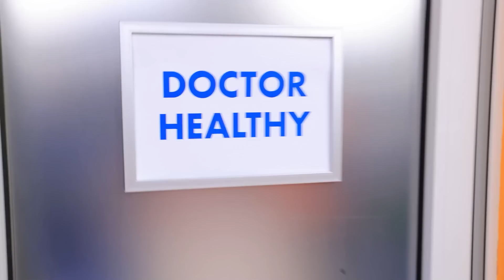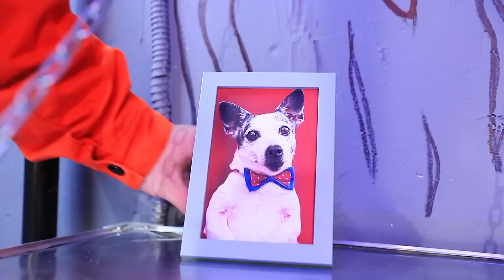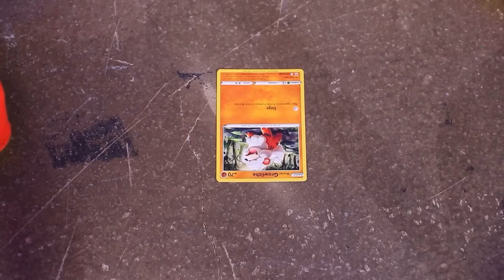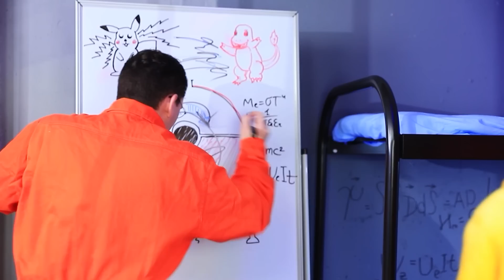¡Mi Pokémon Está Embarazada!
¡Chicos, Pikachu está embarazada!🤰 Es noticia de primera plana,🤩 pero Pikachu no está muy feliz con toda la atención.😡 El médico le dijo que se lo tomara con calma y que no se preocupara demasiado.🤓 ¡Pero esos cazadores de Pokémon no la dejarán en paz!💫 ¿Cuántos bebés pequeños hay en su vientre?👶 ¿Pikachu podrá dar a luz en paz?👶 ¿Cómo manejarán Pikachu y Ash el ser padres?🦾 Pero espera, hay más: ¿podrán el Equipo Rocket, Jessie y Meowth llevar a cabo su astuto plan para robar al bebé recién nacido?🤦♀️ ¡Tienes que ver el video completo para descubrirlo!🤓 ¡Tenemos todas las respuestas a sus emocionantes preguntas!😜